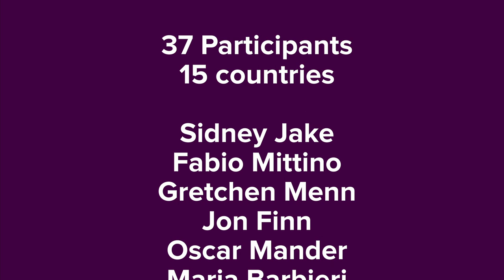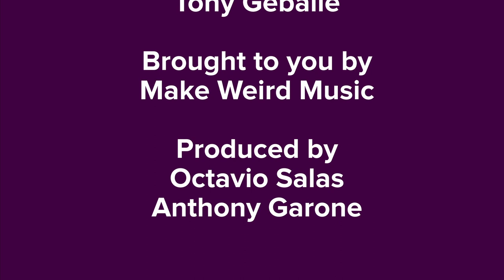Fracture All Over The World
37 Players
15 Countries
1 Impossible Song

Thank you to all the players:

Sidney Jake (Great Britain)
Fabio Mittino (Italy)
Gretchen Menn (USA)
Jon Finn (USA)
Oscar Mander (Sweden)
Maria Barbieri (Italy)
Shinkuro Matsuura (Japan)
Carlos Larroucau (Chile)
Daniele Gottardo (Italy)
Hideyo Moriya (Japan)
Fernando Kabusacki (Argentina)
Jennifer Batten (USA)
Max Kutner (USA)
Robbie Mangano (USA)
Horacio Sairafi (Argentina)
Dan Carbonneau (USA)
Ana Jezowoicz (Argentina)
Victor McSurely (USA)
Fabian Romero (Ecuador)
Anthony Garone (USA)
Augusto Roza (Brazil)
Brendan Hains (Australia)
David Capdepont (Chile)
Octavio Salas (Mexico)
The Commander in Chief (Norway)
Chris Gibson (USA)
Emiliano Franji (Argentina)
Jan Zehrfeld (Germany)
Sandra Pagola (Mexico)
Yehuda Kotton (Israel)
Kathy Moore (USA)
Eduardo Vazquez (Mexico)
Andrea Selene (Mexico)
Nili Brosh (USA)
David Pittaway (Australia)

Bass
Rachel Rhodes (France)

Audio Mix & Edits
Tony Geballe (USA)